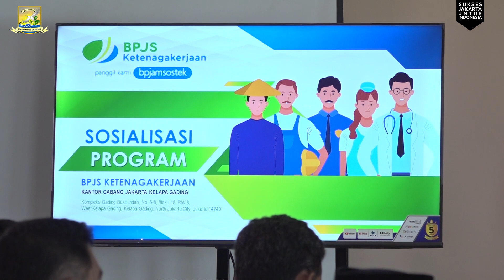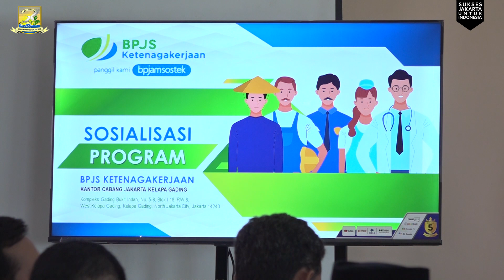Kabupaten Kepulauan Seribu Menggelar Kegiatan Tatap Muka di Dua Kelurahan